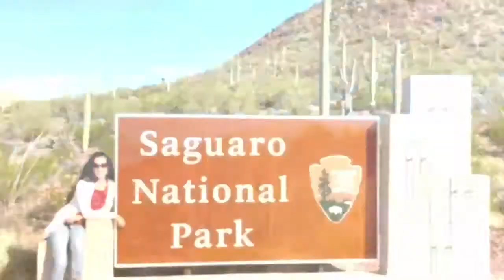Saquaro National Park ,Arizona ตะบองเพชรยักษ์ ต้องที่นี่ อริโซนา 🇺🇸